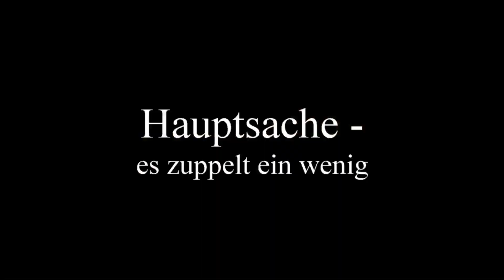Barsche zuppeln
Ultralight auf Barsch Topwater, kleine Gummis, kleine Wobbler